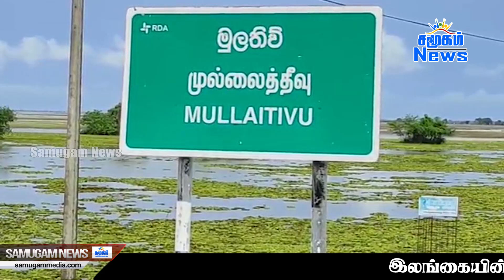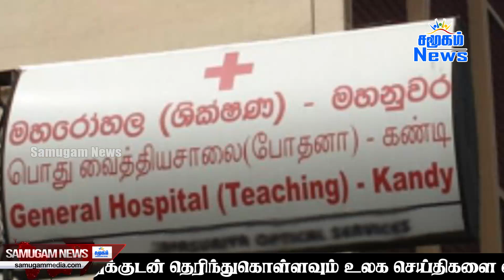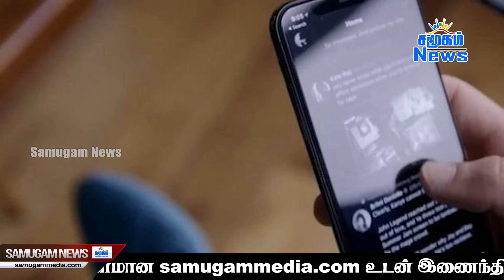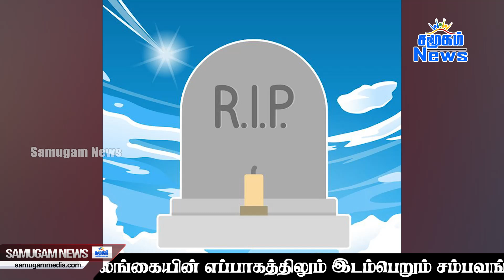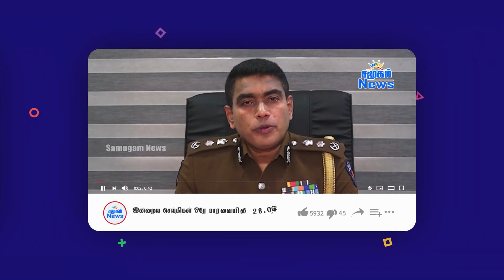இலங்கையின் மதிய நேர பிரதான செய்திகள் - 02.10.2023